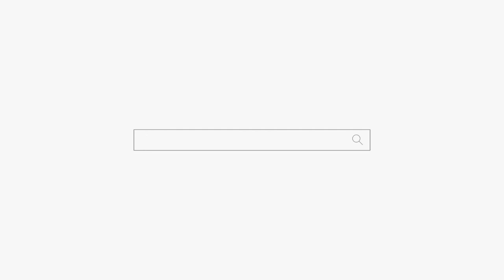찐보살로 인정! "맞아요를 도대체 몇번 하는 거야ㅋㅋㅋ" 용군TV 평택점집 안성점집 송탄점집 용한점집 별성장군 용궁선녀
됩니다.